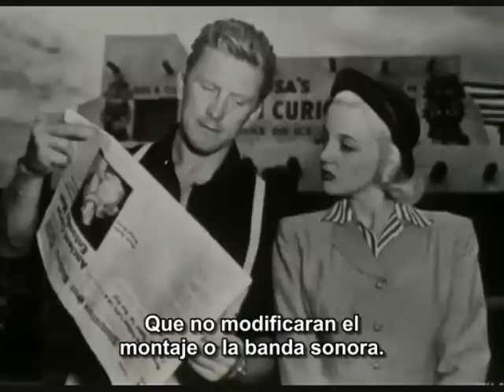Billy Wilder - Un Hombre Perfecto al 60% (V.O.S.E) [2/4]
Parte 2
Documental del gran Billy Wilder. (1998) Subtitulado al Español.